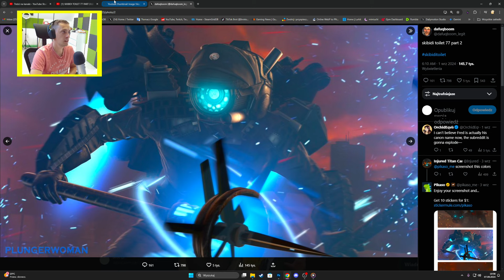DEMASKUJE PRZECIEK OD BOOMA!? SKIBIDI TOILET 77 PART 3